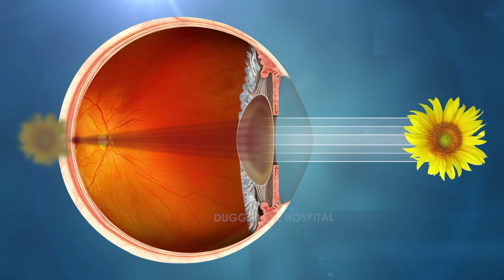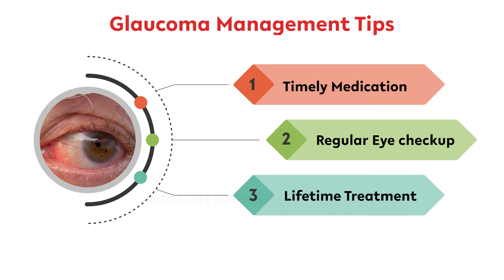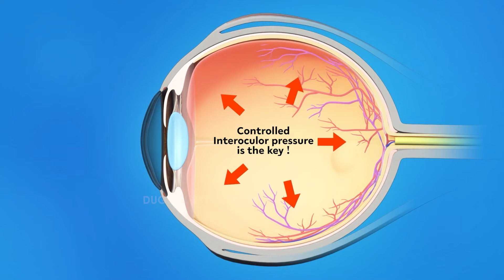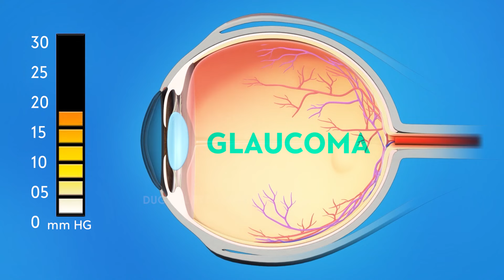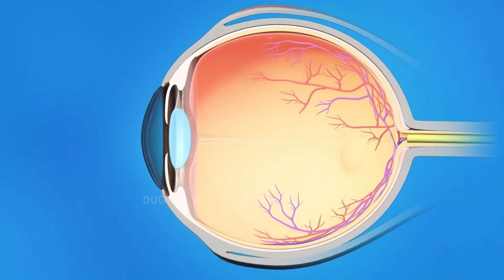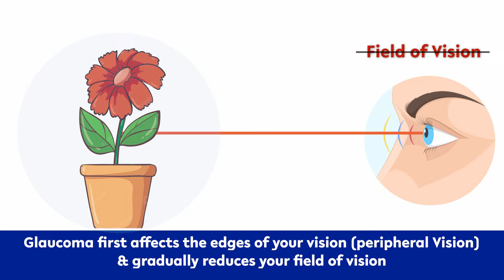Latest Medical Treatment for Glaucoma patients | kala Motia Ka sahih ilaaj | काले मोतिये का सही इलाज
Senior Eye Surgeon trained at the world's best Singapore National Eye Centre SNEC speaks about the reliable and trusted method of treating Glaucoma or kalamotia as it is known.  The Video illustrates the causes, diagnosis, prevention, and treatment of Glaucoma ( kalamotia)